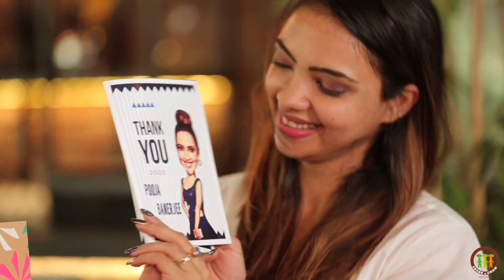SAGspotlight Ep 5 I Himanshu Ashok Malhotra I Pooja Banerjee I Nagarjuna I LifeOK I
Share And Grow Spotlight presents Himanshu Ashok Malhotra in conversation with National level Swimmer and Actress Pooja Banerjee.